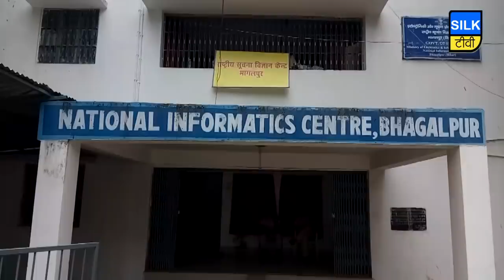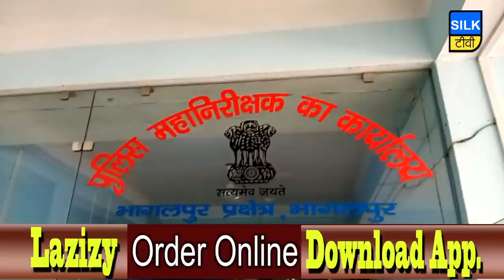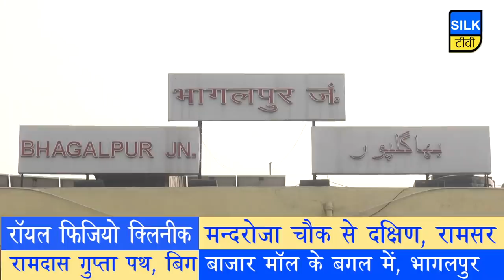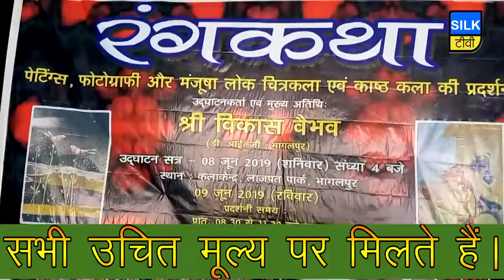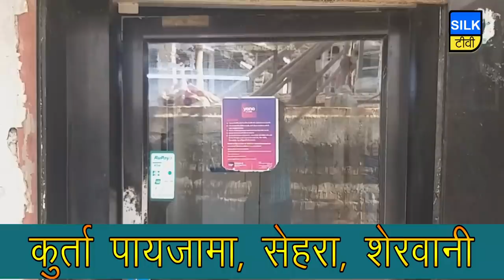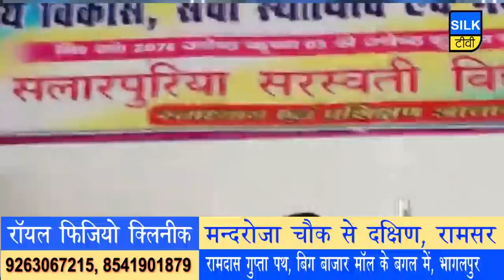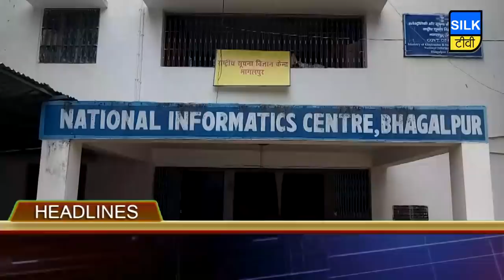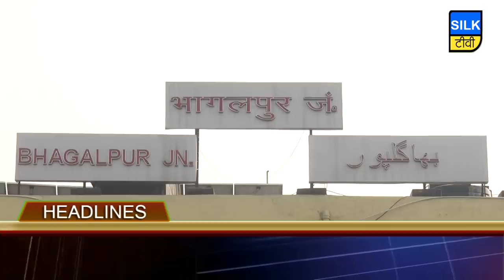SILK TV- जिले की खबरें एक साथ || 09 JUNE 2019